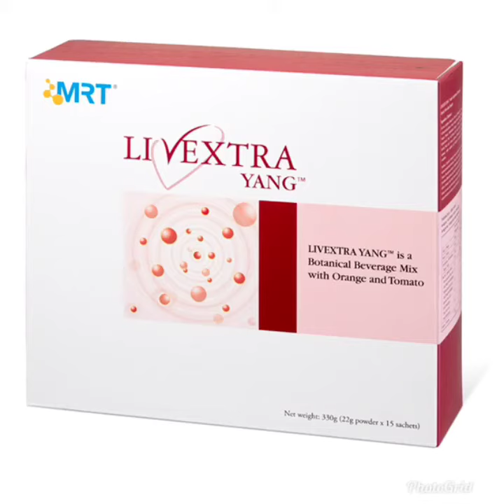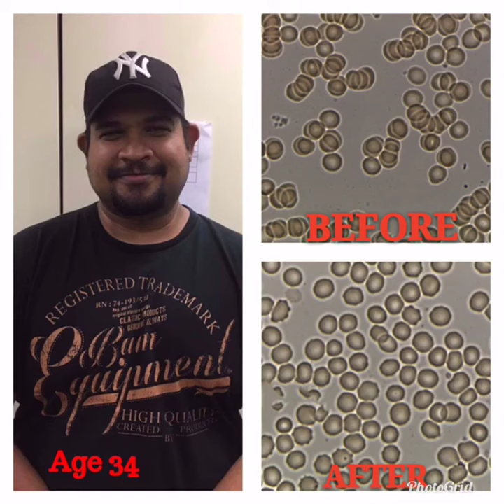What makes blood platelets hyperactive or sticky?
Many factors can increase the likelihood of platelets becoming spiky and hyperactive:-
Ageing
Inactivity
Stress
Unhealthy diet
Menopause
Intensive training
High Blood Sugar
High Cholesterol

What are the signs of poor blood flow?

Constant headaches

Feel faint & dizzy

Reduced/poor mental clarity & forgetfulness

Feel faint & dizzy

Shortness of breath & breathing difficulties

Extreme fatigue

Sharp chest pain

Poor appetite

Weight loss

Itchy skin

Water retention in face, hands, ankles or feet

Constant fatigue

Rapid heart rate & lightheadedness
Low libido & interest

Numbness